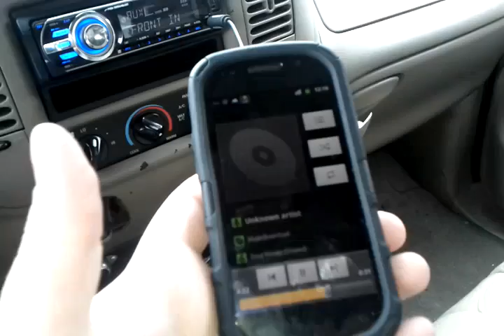Ssa zcon flexxxx